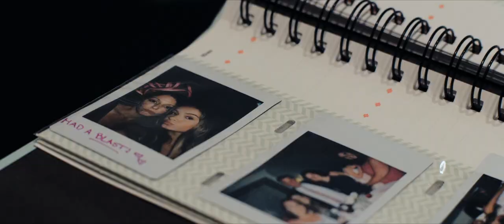Holly + Matt's Wedding Film || Ballantyne Hotel Wedding in Charlotte, NC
Holly and Matt were married in Charlotte, NC before close friends and family at the Ballantyne Hotel on June 29, 2019.